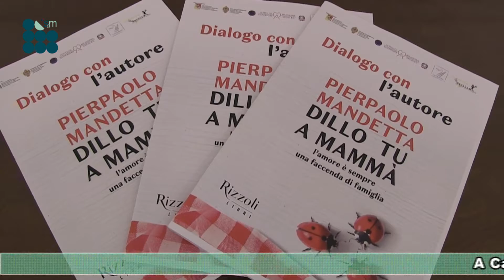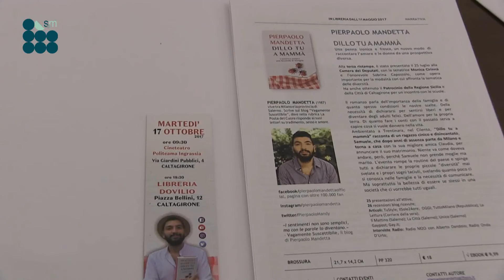A Caltagirone Pierpaolo Mandetta presenta il libro "Dillo tu a mammà"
Martedì 17 ottobre, alle 9,30, al cine-teatro Politeama, il giovane ed emergente scrittore del Cilento, Pierpaolo Mandetta, ha incontrato gli studenti delle quarte e quinte classi degli istituti superiori della città, presentando il suo romanzo Dillo tu a mammà. L’amore è sempre una faccenda di famiglia, edito da Rizzoli. I lavori, moderati dal pedagogista e formatore Gianfilippo Vispo, hanno previsto pure la proiezione del video Lettera a un povero omofobo, dello stesso Mandetta.

Il romanzo racconta con umorismo la storia di Samuele, un giovane emigrato a Milano, che torna nel suo piccolo paesino del Cilento perché ha deciso finalmente di rivelare la sua omosessualità in famiglia. Il libro è giunto già alla sua terza ristampa ed è stato presentato lo scorso 25 luglio alla Camera dei Deputati, alla presenza delle parlamentari Sabrina Capozzolo e Monica Cirinnà.

Il “Dialogo con l’autore” è organizzato dall’Istituto superiore “Majorana – Arcoleo, con il patrocinio della Regione siciliana e del Comune di Caltagirone e in collaborazione con la libreria Dovilio.

L’evento è stato  preceduto da un incontro con la stampa, che si è svolta alle 9 di martedì 17, nel salone di rappresentanza Mario Scelba del municipio, con gli interventi dell’assessore comunale alle Politiche educative e scolastiche, Concetta Mancuso, dello stesso scrittore (che è anche blogger) e del dott. Vispo.